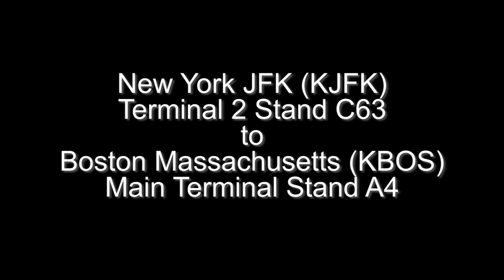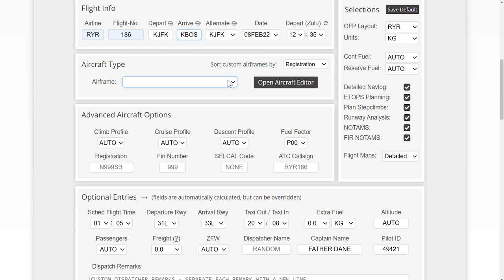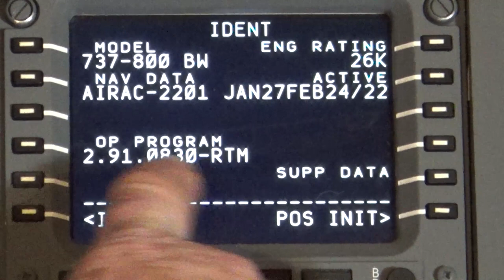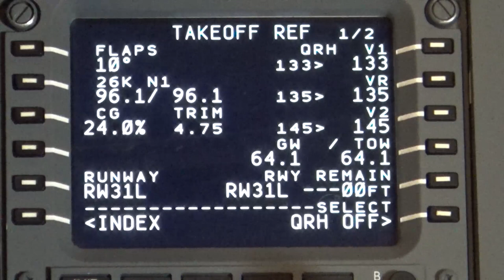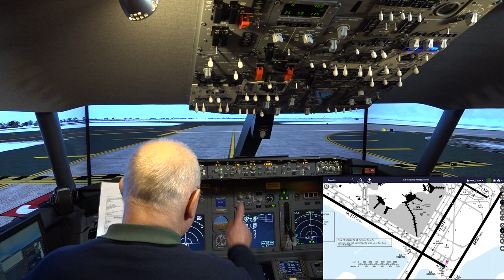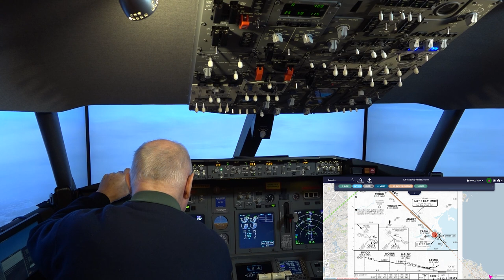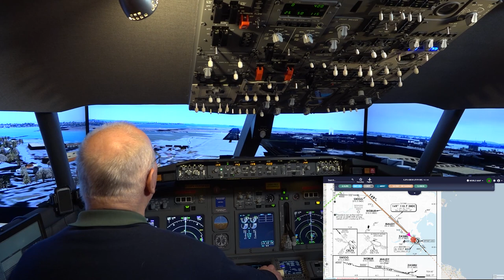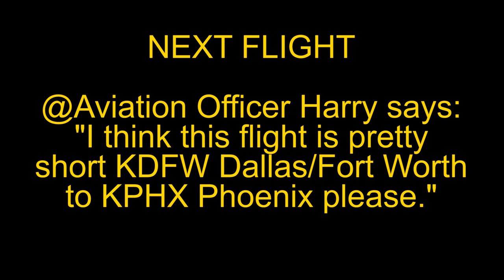Quarantine Freedom Flight KJFK to KBOS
@Kaime Kaimietis sent me a flight recommendation to fly from (KJFK) in New York to Boston (KBOS) because it's a fun route and a quite short one! And then there was a second person requesting New York: @Fliqz Edgar wrote: "Hey Father Dane! I would love to see a flight from one of my home airports in NYC LGA airport to ATL. Or going anywhere out from LGA or even JFK. Have a great day!" I follow Delta Airlines Flight 5615 (DL 5615) and have two excellent airport sceneries: New York (KJFK) Airport Scenery made by Drzewiecki Design and Boston (KBOS) Airport Scenery made by FlyTampa. The video is 1 bag of popcorn plus 28 minutes long; 1080p HD and is free to download and use with no attribution necessary.  Enjoy!
ROUTING: KJFK/31L DCT MERIT ROBUC3 KBOS/15R
Quick Chapter Points:
00:06:12 Pre-Flight Preparation
00:18:10 Preparing Navigraph Charts
00:21:08 Preparing the Cockpit at Terminal 2 Stand C63
00:25:13 Programming the FMC/CDU
00:36:25 Pushback and Engine Start
00:50:00 Cleared for Take-off Runway 31L
00:56:14 Time for Supersonic Champagne and Caviar
00:57:32 Descent and Approach
01:13:16 On the Glideslope to land Runway 15R
01:14:53 "I Have Control" (Manual Landing)
01:25:26 Shutdown at Main Apron Stand A4
NEXT FLIGHT: @Aviation Officer Harry wrote: I think this flight is pretty short KDFW Dallas/Fort Worth to KPHX Phoenix please?